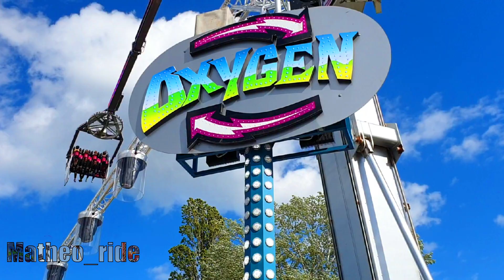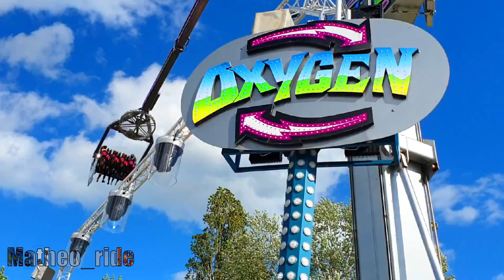FÊTE FORAINE DE TOURS 2019 - AFTERMOVIE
On revient sur cette édition 2019 de la fête foraine de Tours !
Avec sa grande fête foraine, la fête foraine de Tours se déroule du 27 Avril au 21 Mai 2019 !

Cette année était présent:

   On Ride  :  Vidéo à venir

+ Le Tapis Volant

+ Tagada
   Off Ride : Vidéo à venir

+ Paratrooper

+ Grande Roue

+ Wild mouse

Toutes les vidéos de la fête foraine de Tours édition 2019 sur Matheo_ride

Mon matériel : Samsung Galaxy S9+ ; GoPro hero 7